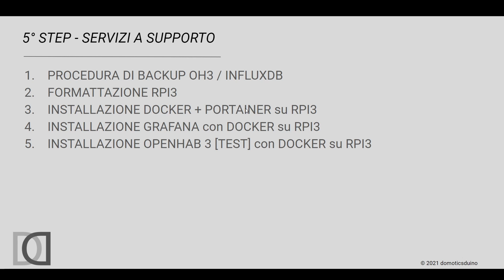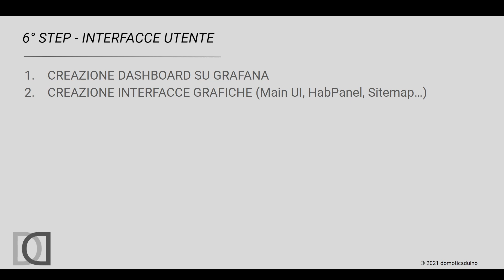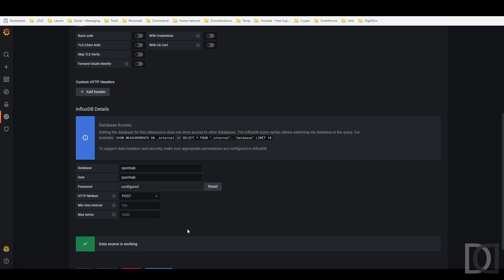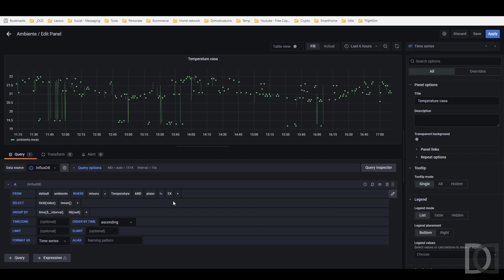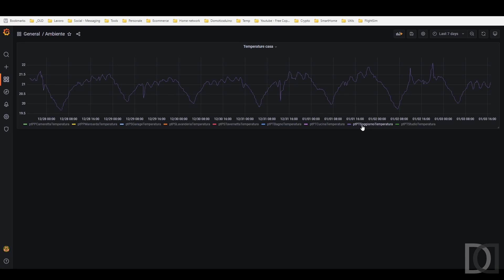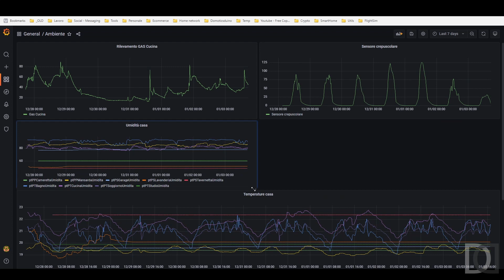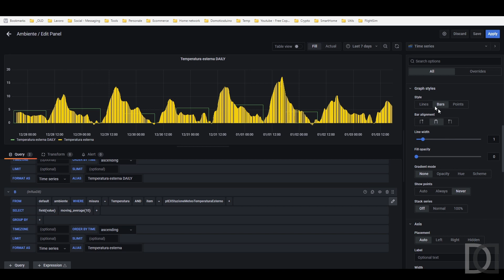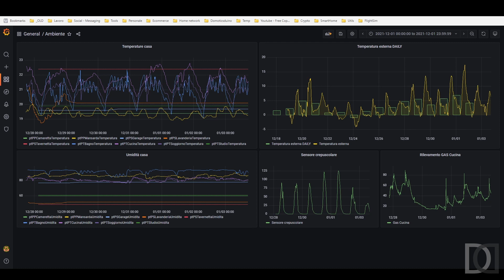41. Dashboard su Grafana - Migrazione OpenHAB 3 - Home Automation System ITA sub ENG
0:00 Intro
0:26 Punto della situazione
3:47 Container Docker su Portainer
5:03 Grafana e dashboard
6:42 Creazione grafico temperature
11:05 Creazione grafico umidità
12:13 Altri grafici

Quarantunesimo capitolo relativo alla mia migrazione da OpenHAB 2.5 ad OpenHAB 3

In questo video iniziamo la configurazione dei servizi a supporto di OPENHAB 3, utilizzando il vecchio raspberry pi 3, rimasto inutilizzato dopo la migrazione al nuovo raspberry pi 4.
Iniziamo dalla creazione di una prima dashboard su Grafana, installato come container docker, visualizzando i dati di ambiente (temperatura, umidità, etc etc) letti da influxdb installato sul raspberry pi 4, sempre come container docker.
In particolare vediamo come sfruttare al meglio la struttura di persistenza di openhab con la creazione di tabelle multi item rispetto allo standard che invece crea una tabella per ogni item

Buona visione